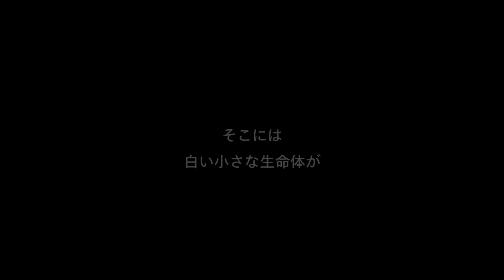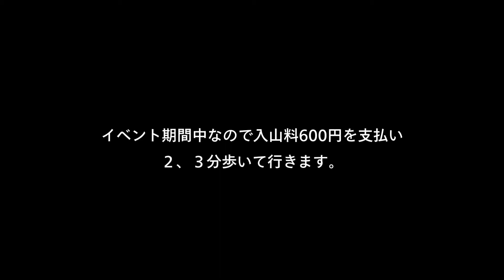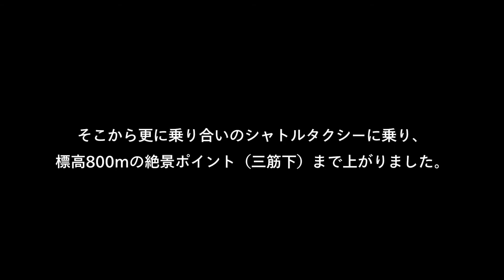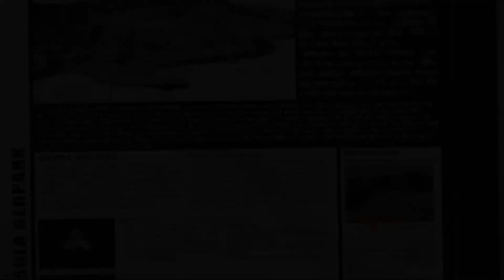【セローに乗って】東伊豆ツーリング #3 細野高原の絶景海すすき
2017年11月4日（土）に、東伊豆ツーリングに行った時の動画。行きは海沿いを南下し、帰りはスカイラインを北上。

▼行程
真鶴道路（真鶴ブルーライン）
熱海ビーチライン
汐吹公園
赤沢日帰り温泉館
かっぱ食堂
稲取細野高原
伊豆スカイライン
芦ノ湖スカイライン
箱根スカイライン

稲取漁港で人懐っこい白い小さな生命体と戯れた後、絶景の細野高原へ

1:00 稲取漁港
1:18 猫と戯れる
2:30 細野高原への上り坂
4:50 細野高原のすすきの中
6:28 三筋下の絶景ポイント

▼使用BGM
1. Friends　by ISAo.
2. Sunrise　by かずち
3. HIRAHIRA　by もっぴーさうんど
4. Sprightly

from [DOVA-SYNDROME] [iMovie サウンドエフェクト]

バイク：ヤマハ SEROW250
カメラ：ソニー HDR-AS300、アップル iPhone 6s